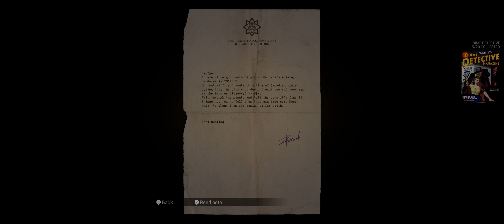Mafia Definitive Edition - PC Ultrawide Gameplay | Part 5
CPU: AMD 3900X
GPU: Gigabyte RTX 2080 Super OC
RAM: TeamGroup Dark Pro 8Pack Edition DDR4 3600MHz 32GB
Motherboard: Asus 570X Strix-E

SSD:
250GB Samsung 970 Evo Plus NVMe
1TB Samsung 970 Evo Plus NVMe
2TB Samsung 970 Evo Plus NVMe

PSU: Seasonic Snowsilent 750W
Case: Fractal Define 7 White Edition
CPU Cooler: Asus ROG Strix 360mm LC

Peripherals:
Glorious Model O- (Main)
Endgame XM1 White
G-Wolves Hati
Logitech G703 Snow
Logitech G305
Logitech G303
Logitech G203
(mass) Drop Alt Keyboard
Beyerdynamic DT1990
Rode-NT USB Microphone
Acer Predator X34P 34" 120Hz
LG 55" B7 OLED